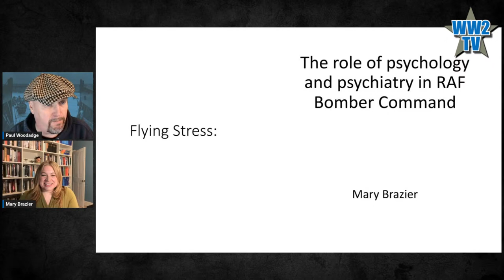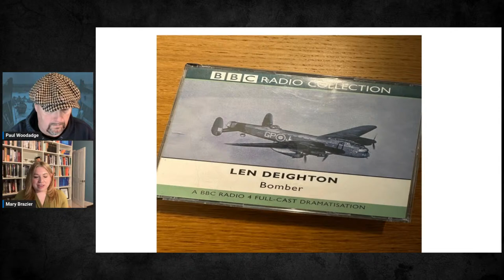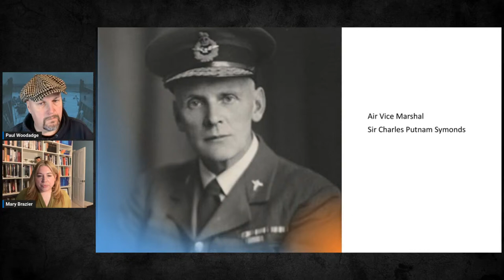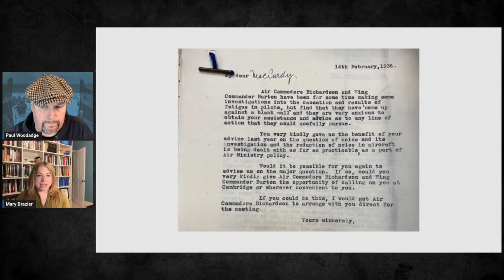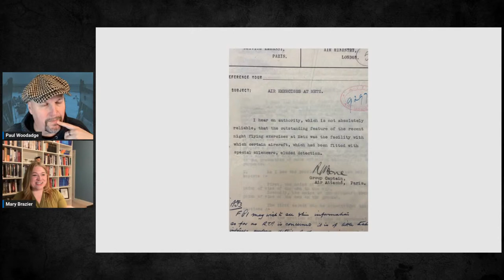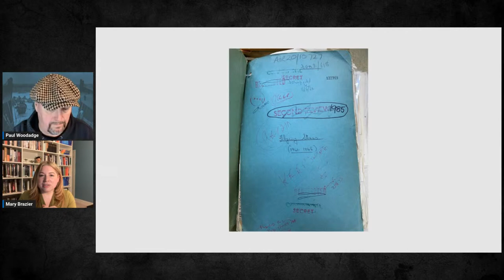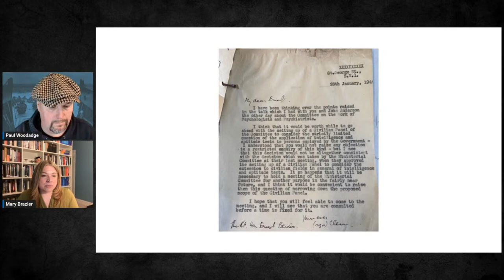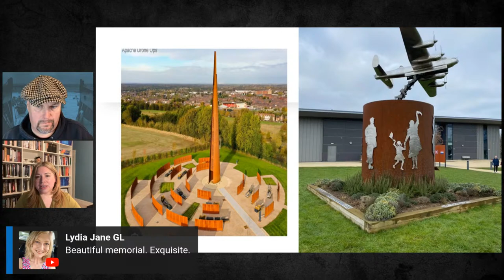Psychology, Psychiatry and RAF Bomber Command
With Mary Brazier

Mary will be talking about how, in the absence of established military doctrine about fighting wars from the air, Psychologists and Psychiatrists played an important role in shaping decisions about how it could be done and who would be doing it. Mary's dogs were somewhat noisy during this, but we perserved.

Mary is a mental health Social Worker in the NHS, who has been undertaking the MA in Second World War Studies at Wolverhampton University.